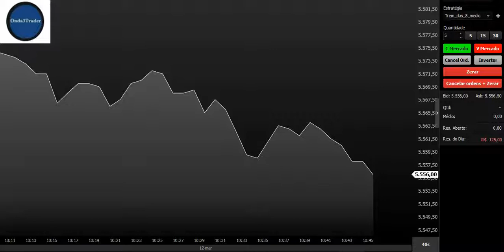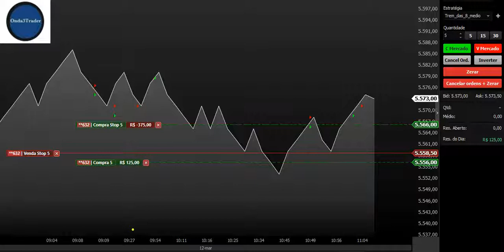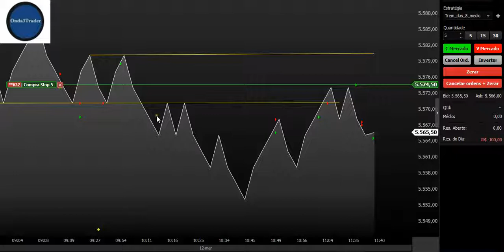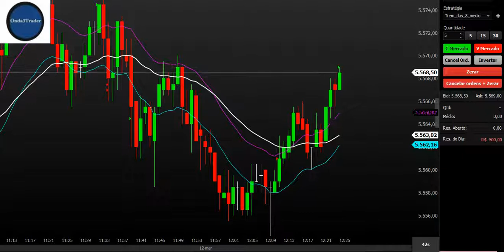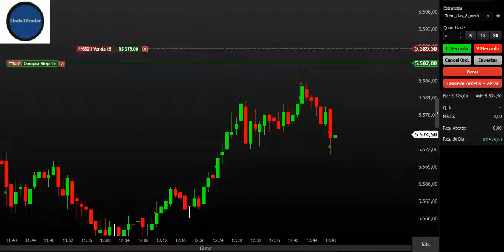Viver de Day Trade dia 12.03.2021 (o vídeo de ontem foi perdido, explico mais aqui, assista.)